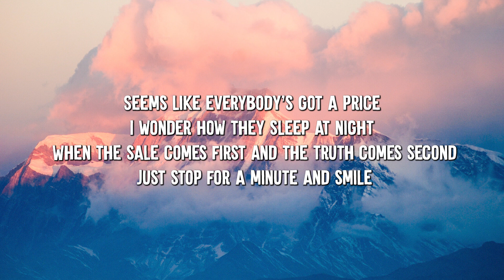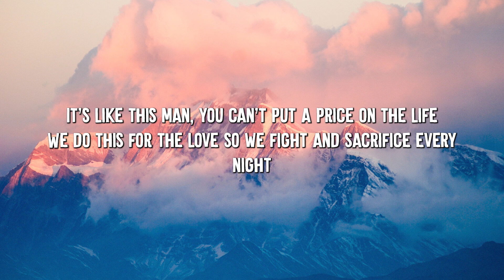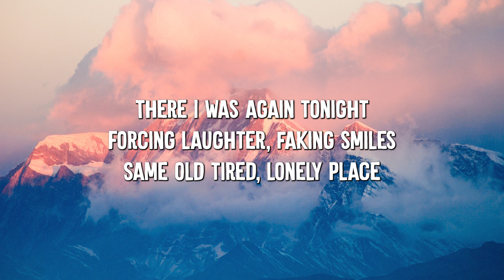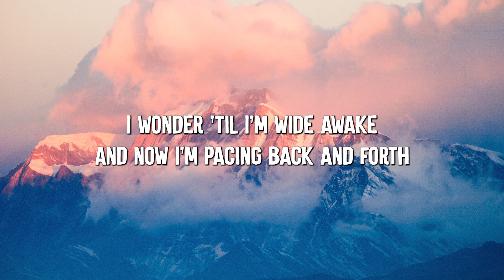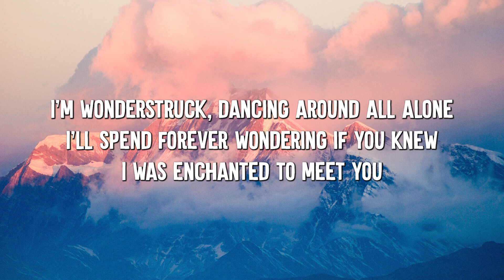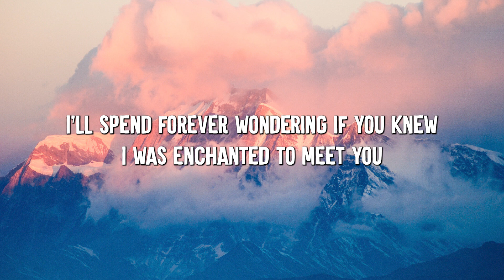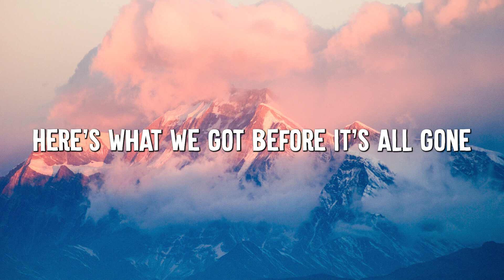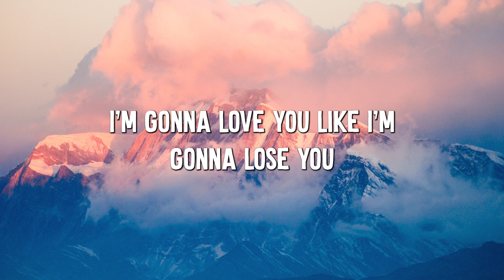Price Tag - Jessie J (Lyrics) || Taylor Swift, Meghan Trainor... (Mix Lyrics)